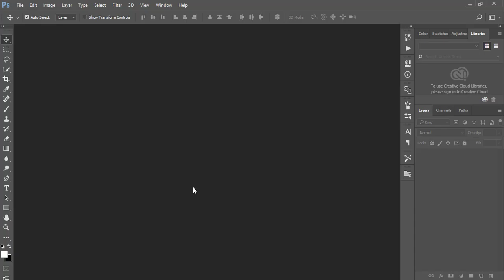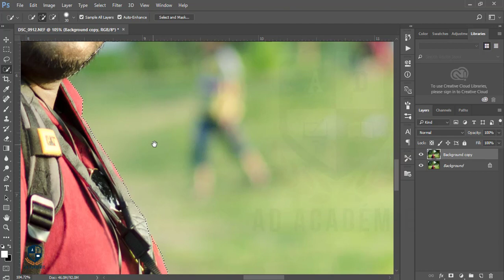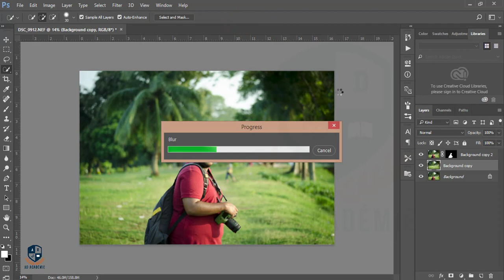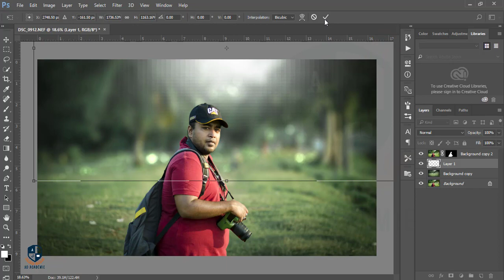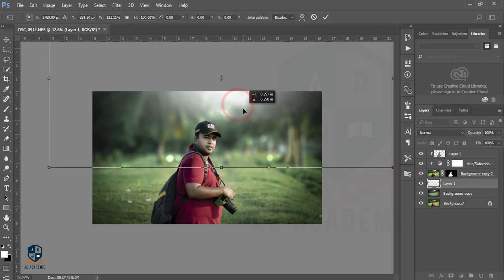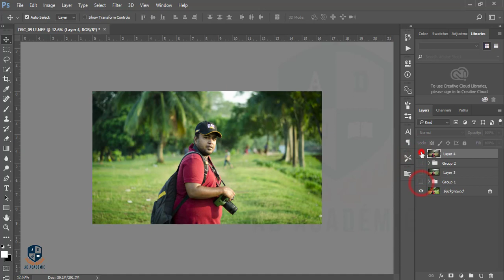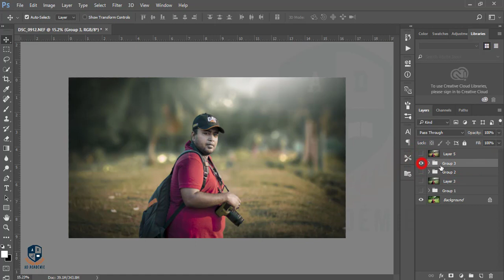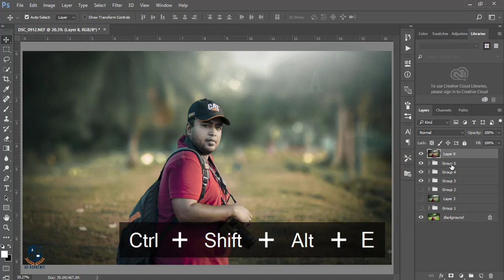Photoshop cc tutorial: How to edit outdoor portrait (Autumn Color)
Hi Everyone i am gonna show you a new thing today. Photoshop cc tutorial: How to edit outdoor portrait (Autumn Color)